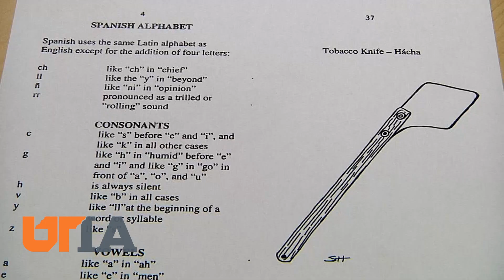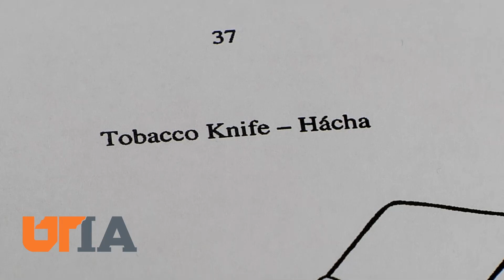Hispanic Ag Lessons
Tennessee's Latino population continues on a steep rise, one of the fastest growning of any state. UT Extension seeks a better connection to Hispanic agricultural workers here to harvest the state's tobacco crop.